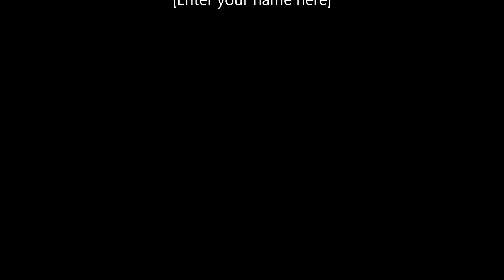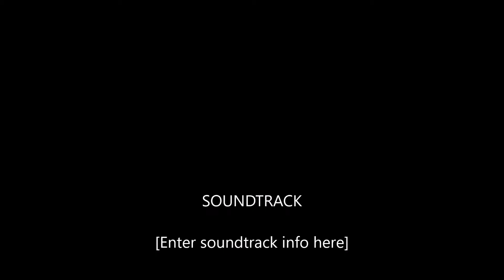RBWORLD ROADTOGREATNESS PART3